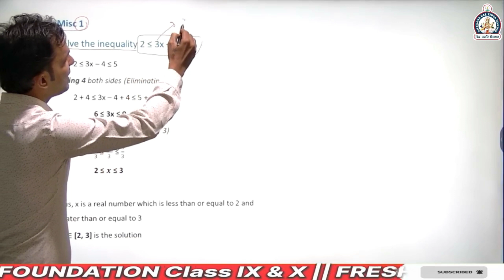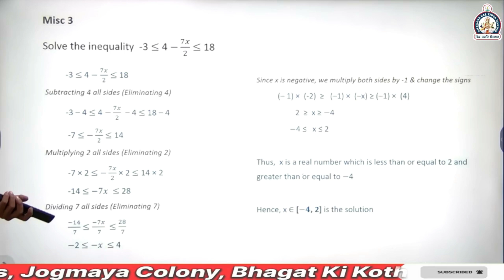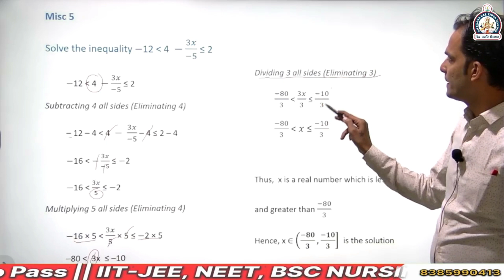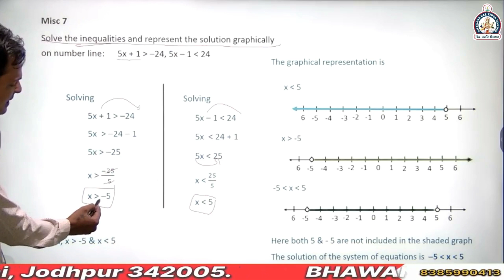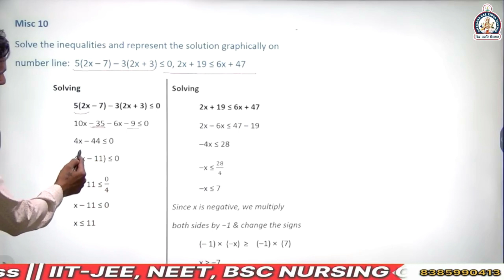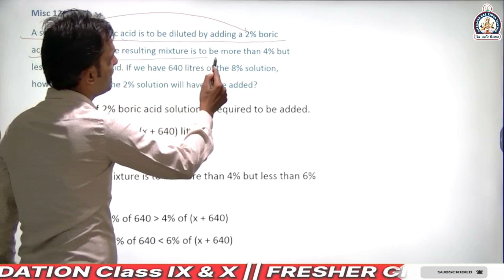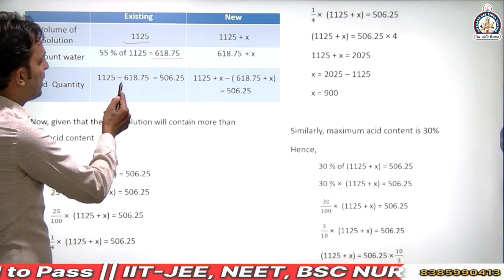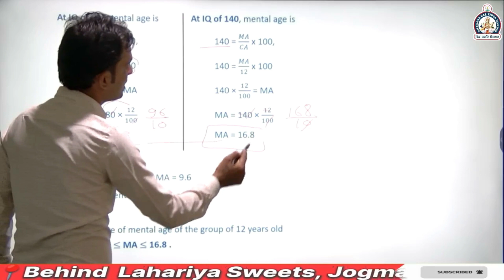CLASS 11th MATHS || CHAPTER 5 || LINEAR INEQUALITIES || Miscellaneous ||30 MIN|| JAGDISH SIR